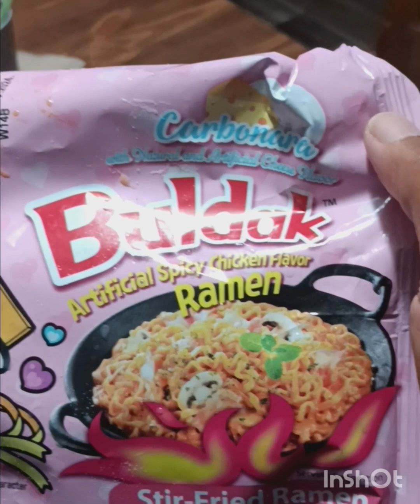Twins Mukbang Spicy Fire Noodles Challenge.